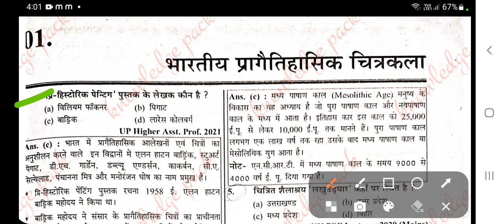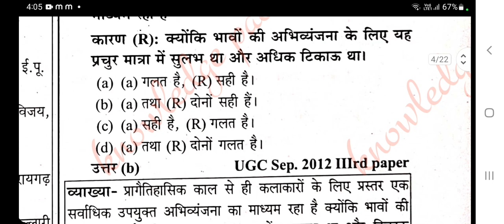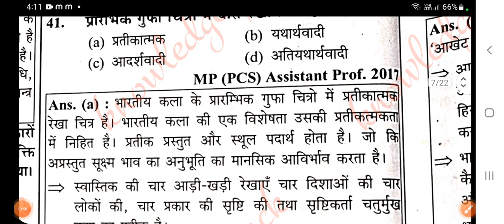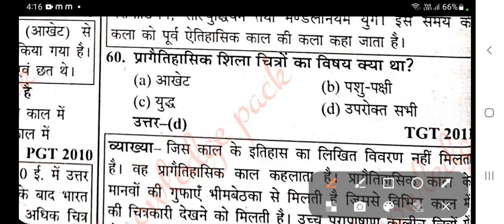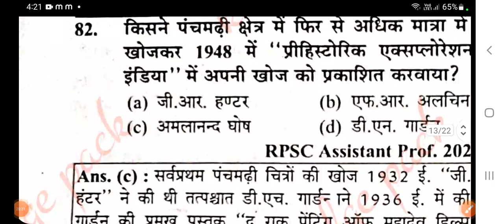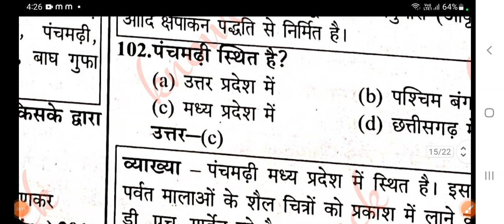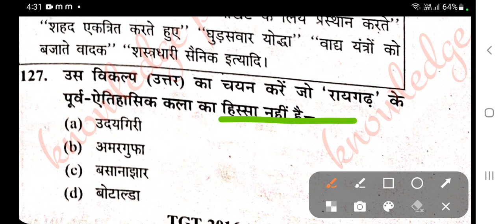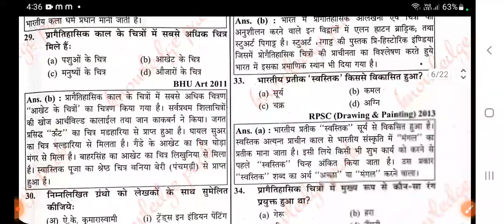mcq question pragaitihasik kal important mcq /uptgt pgt#mcq#pragaitihasikkal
प्राचीन काल का इतिहास /प्रागैतिहासिक काल/pragaitihasik kal/पाषाण काल/uptgt,pgt by knowledge pack